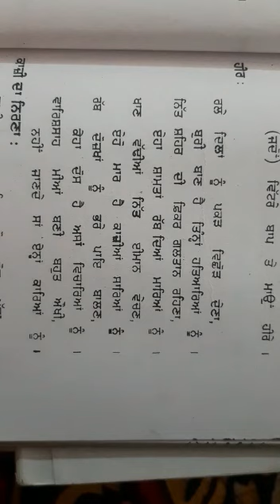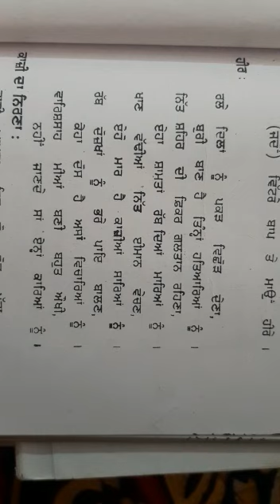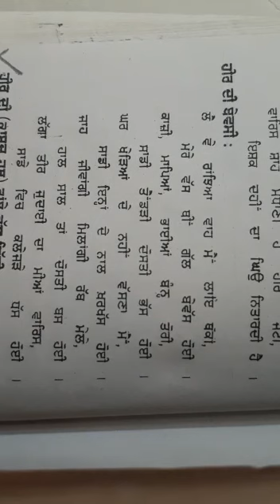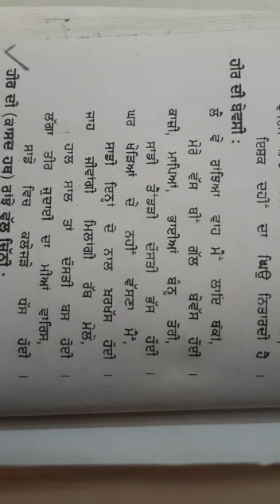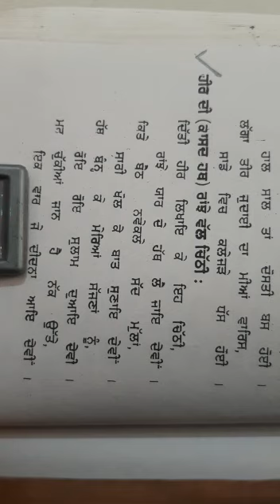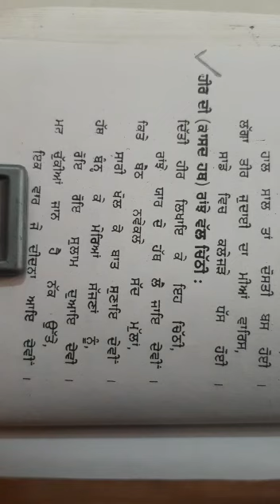ਵਾਰਿਸ ਸ਼ਾਹ poetry part 4th